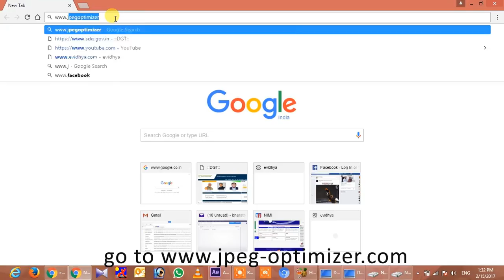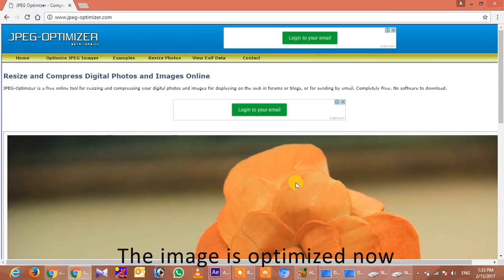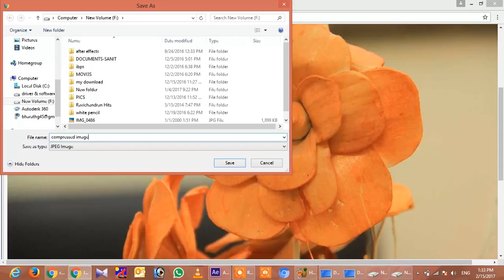image compression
Source;